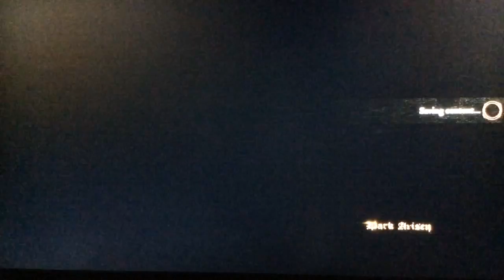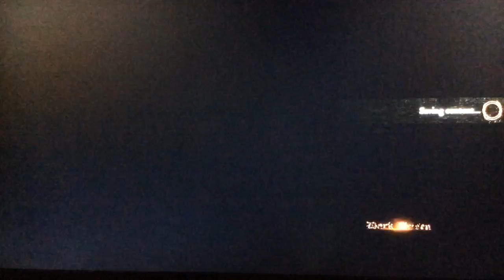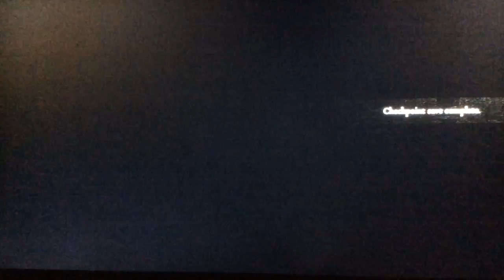Dragon's Dogma New Game+ speed run (part 3)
This section sees us through to the end of the game with an especially fast killing of the dragon at the end =)))